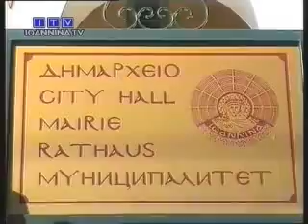180% αυξήθηκαν τα δημοτικά τέλη τα τελευταία 3 χρόνια...